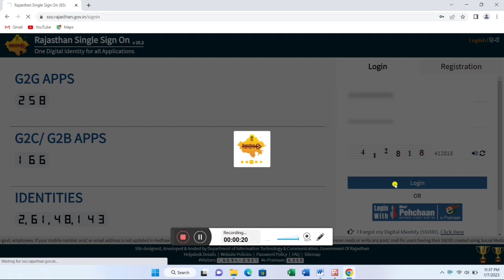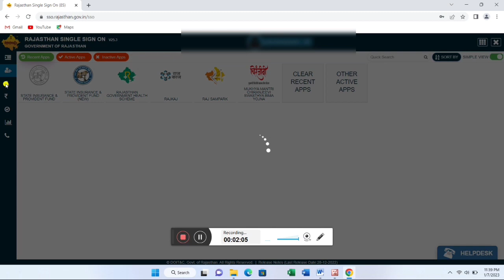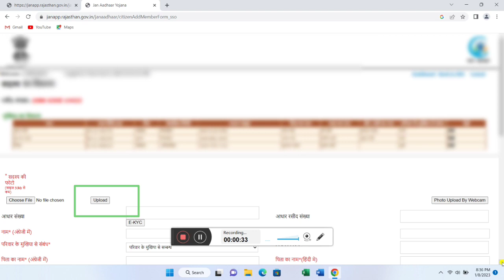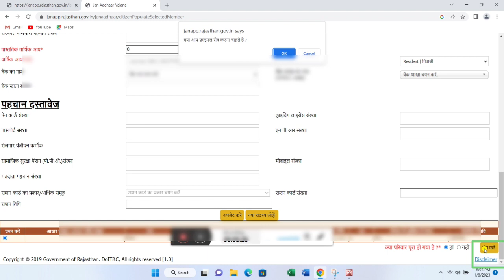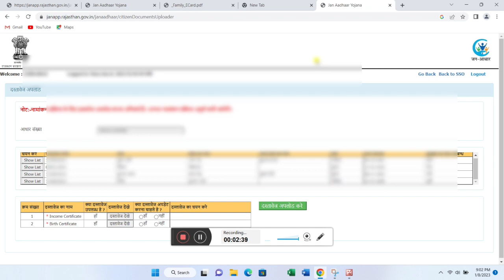जन आधार कार्ड में सदस्य का नाम कैसे जोड़े How to add family members in jan Aadhar card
1. जन आधार कार्ड में सदस्य का नाम कैसे जोड़े
2. How to add family members in jan Aadhar card
3. Janaadhaar card Editing process
4. एक जन आधार कार्ड से दूसरा जन आधार कार्ड कैसे बनाएं
5. citizen add family
6. citizen add family in Jan aadhar card
7. एक जनआधार कार्ड से दूसरे जन आधार कार्ड में सदसय कैसे ट्रान्सफर करें
8. एक जनआधार से दूसरे जन आधार में सदसय कैसे जोड़े
9. सरकारी कर्मचारी SSO ID से login करके जन आधार कार्ड में सदस्य कैसे जोड़े
10. जन आधार कार्ड में संशोधन कैसे करें